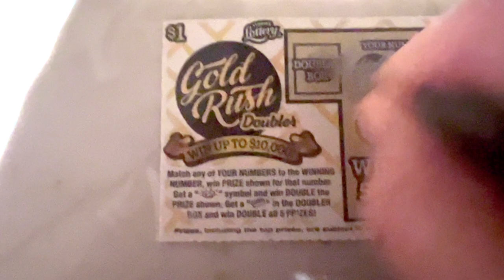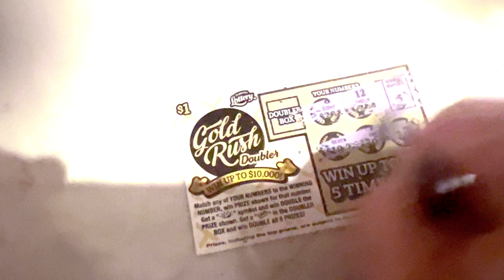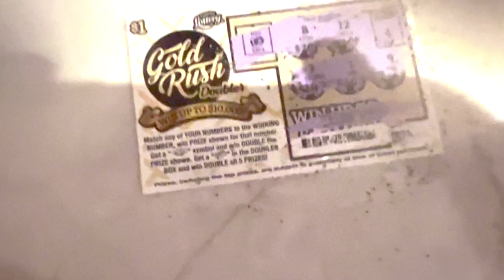Stock Video Of Scratching Scratch Tickets